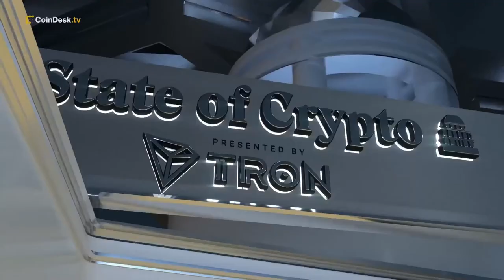New Senate Proposal Could Give CFTC Crypto Oversight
The U.S. Senate Committee On Agriculture, Nutrition & Forestry is set to introduce a bill Wednesday allowing the Commodity Futures Trading Commission (CFTC) "exclusive jurisdiction" over digital commodities. CoinDesk Global Policy & Regulation Managing Editor Nikhilesh De discusses what we know so far and what to expect.